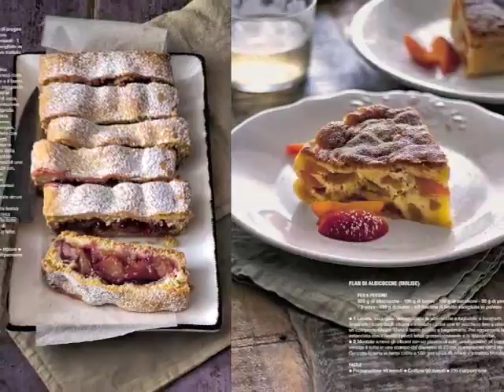Sale&Pepe di luglio è in edicola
Fritti napoletani, pasta aglio olio e peperoncino in tanti modi, dolci con la frutta e molto altro in questo numero goloso che ha il sapore dell'estate